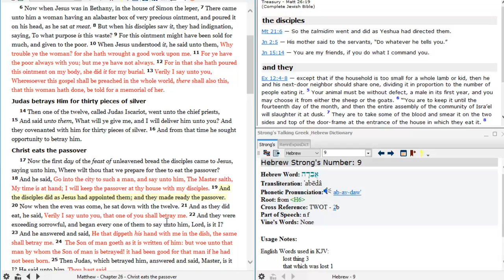Matthew 26:17-19 Bible teaching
How did Jesus / Yeshua know who was going to host the Passover?